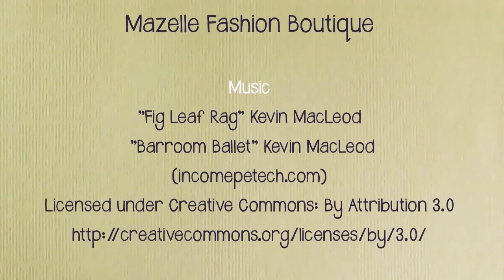巧克力都融化了指甲！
看见别人这么做觉得挺可爱的，所以自己也试试看。刚开始是有点不知怎么拿捏，重新画了好几次之后，终于成功！

再次感激各位來到我的頻道！
♪───Ｏ（≧∇≦）Ｏ ♪